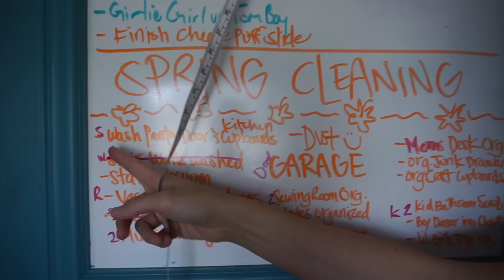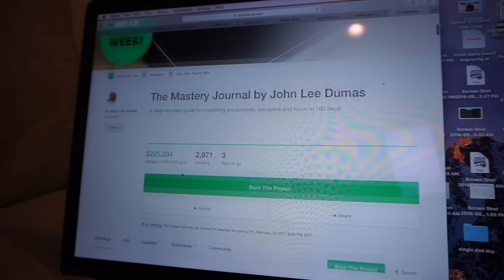FAMILY SARDINES @ TRAMPOLINE PARK | HIDE & SEEK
We had a blast cleaning and playing at the trampoline park.
Welcome to The Ohana Adventure, we post daily vlogs!

We are a crazy family of 8; we believe in doing hard things, spontaneous adventures, laughing together, & trying new things!

Here's a little about our Family; we are from Hawaii and recently moved to the mainland to explore new lands & experience all that this beautiful world has to offer.
Mom - Rachel
Dad - Jase
Klai 13
Rykel 11
Shae 10
Wyatt 8
Evelin 6
Cora 4

520 North Main St. STE #439

MAIL TO:

Ohana Adventure
250 N Redcliffs Dr,
4B #366